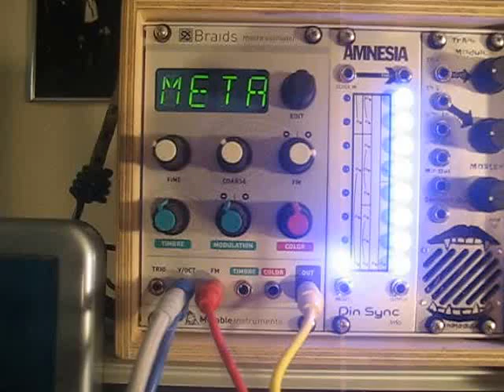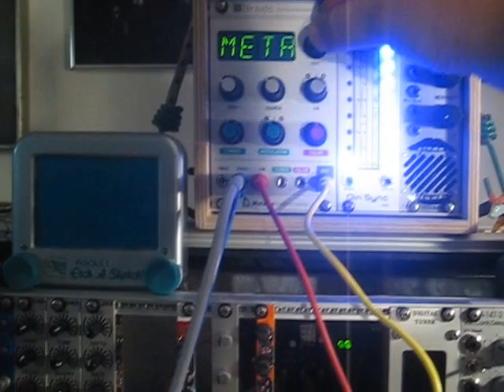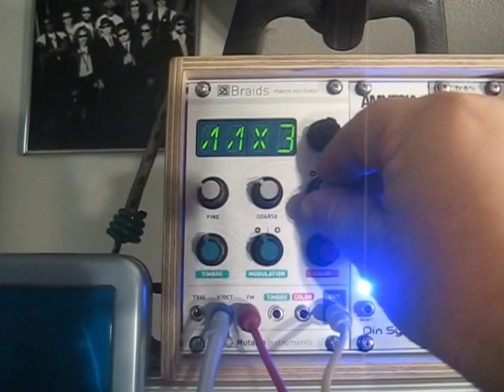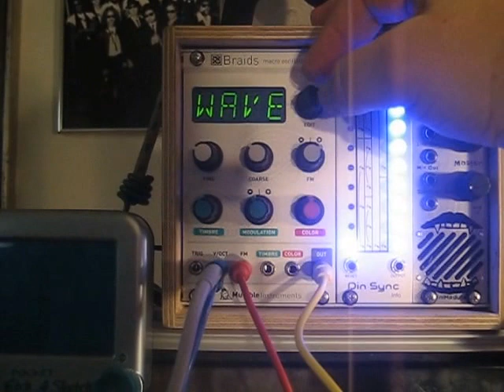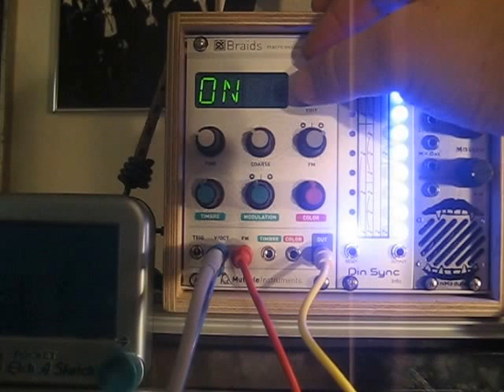META setting on Mutable Instruments Braids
How to use the META setting on your Mutable Instruments Braids.